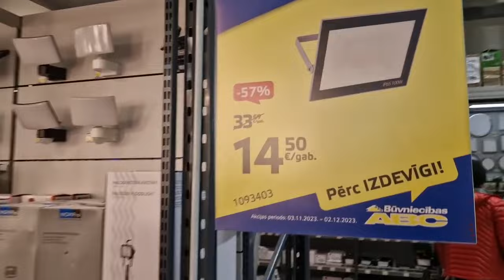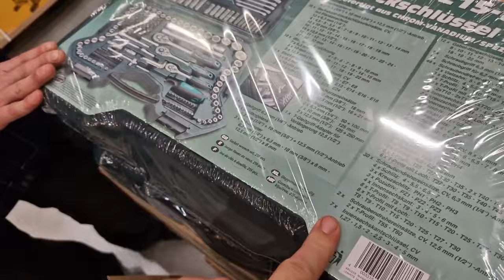❌❌❌ ПОДАРОК ❌❌ Моим подписчикам РАЗЫГРАЕМ В ПРЯМОМ ЭФИРЕ Būvniecības ABC